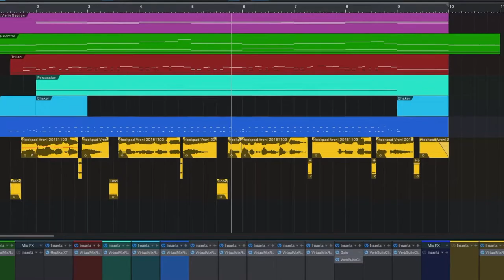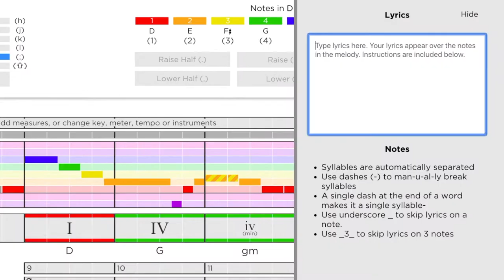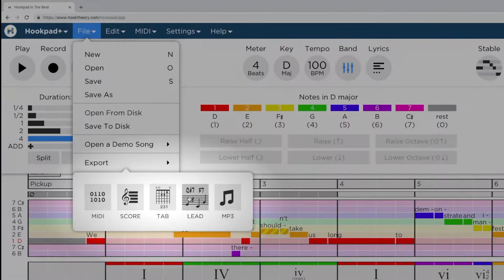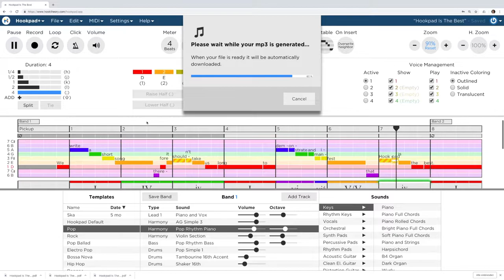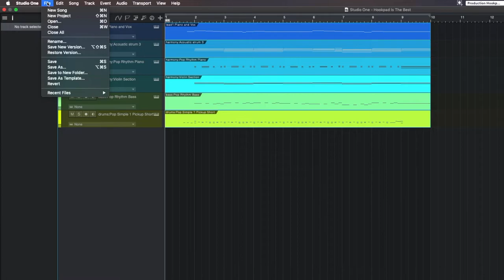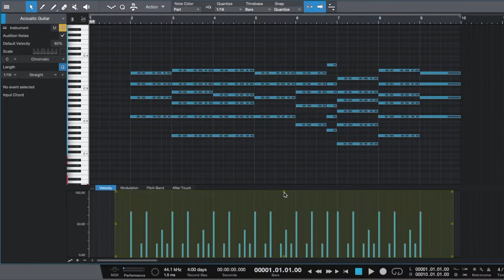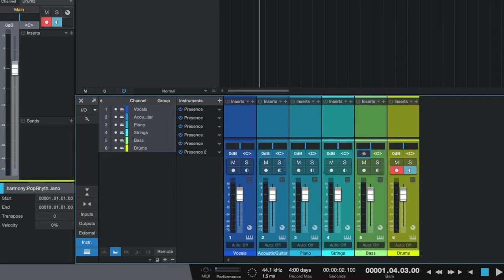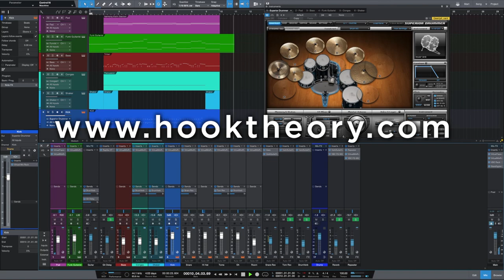Audio Production Part 1: From Hookpad to Studio One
In this video,​ we show how to export a song from Hookpad and import it into a DAW to create a proper playback for a vocal recording session.